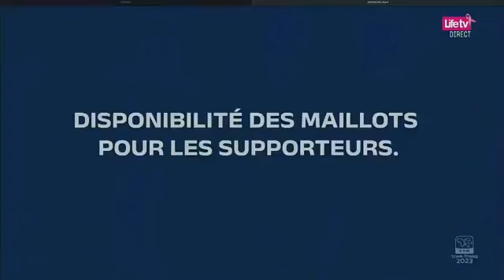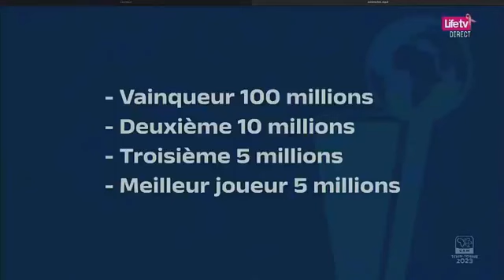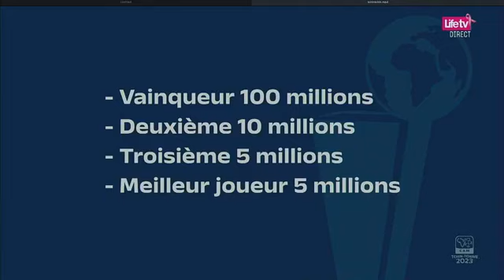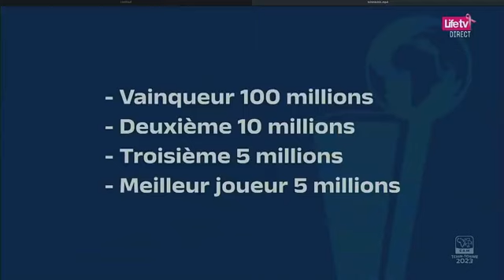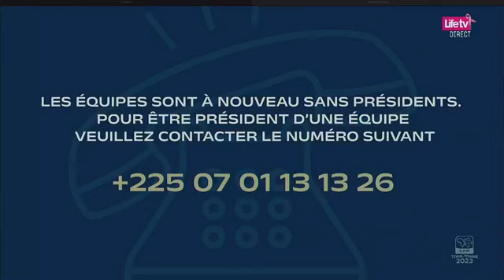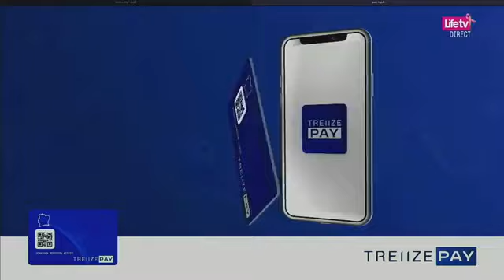⚽️ Partitie 1 | CÉRÉMONIE DE REMISE DES TROPHÉES - TCHINN 2022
Active les notifications 🔔 si tu ne veux rien louper sur SMART MAGAZINE